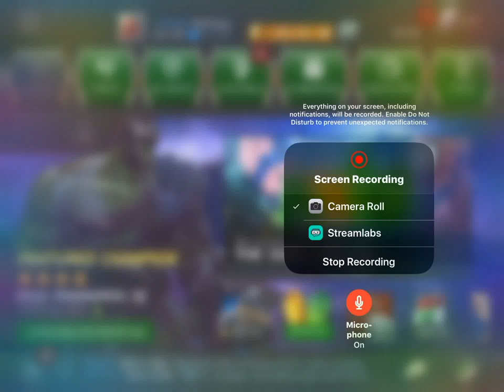Worst act 3 crystal opening ever(my account is scarred)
So for my first mcoc  vid I opened my rewards from finishing act 3 and I was super disappointed